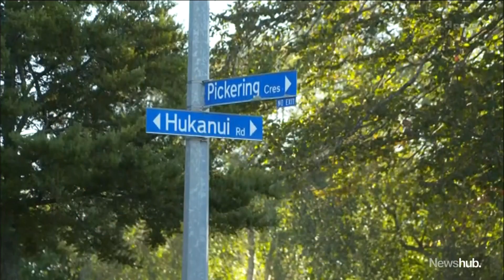Police 'shocked' as 7yo caught in latest mall burglary attempt | Newshub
Brazen youth crime continues as a group of children were caught attempting to steal toys from a mall in Hamilton, with the youngest offender just seven years old. Police say they're shocked by the incident and that parents have a responsibility to know where their children are. Janika Ter Ellen reports.